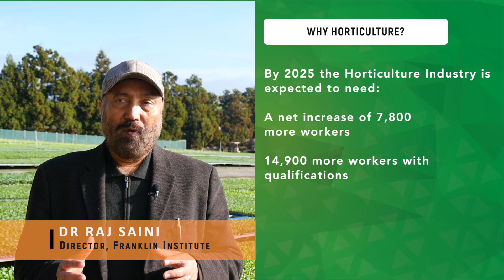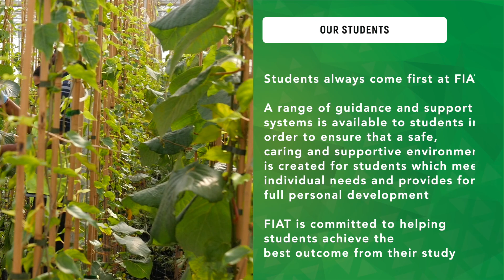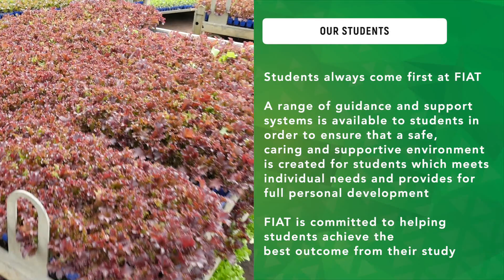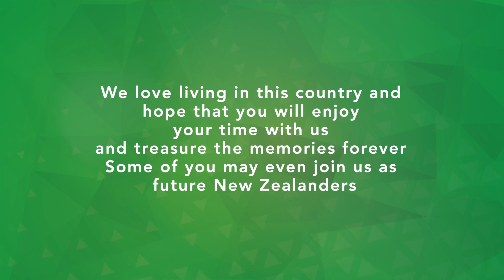Franklin Institute of Agritechnology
Franklin Agritech is based in Auckland and Tauranga, and is a leading institute in horticulture teaching, training and research.